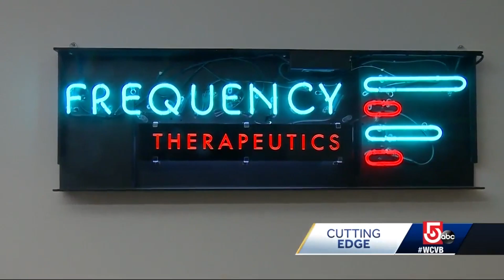Frequency Therapeutics Update on treatment to reverse hearing loss (March 1st, 2019)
You can find out more about volunteering for Phase 2 here.
goo.gl/CvFjMW

Frequency Therapeutics is a Massachusetts company hoping to reverse hearing loss using a cutting edge treatment. We first introduced you to the company almost two years ago as it was developing the drug "FX-322."

Humans are born with about 15,000 tiny hairs in each ear, which act like antennas to pick up sound.

Loud noises will kill them off and the human body just throws them away, never to be replaced.

Frequency Therapeutics developed a drug they say can convince nearby stem cells to regenerate the destroyed hair follicles.

If you can regrow the hair, the belief is you can restore your hearing.

"Really, the goal is to show we can do two things for humans: we can help people hear sound more loudly, and the second half of that is they can hear the sound more clearly," David Lucchino, the co-founder and CEO of Frequency Therapeutics said.

Phase one of the FDA process included injecting 24 patients with a gel during a five minute outpatient procedure last year.

"Phase 1 proved no safety issues and that's all that study was designed to do," Lucchino said.

Phase 2 will explore if the drug can be used in multiple doses.

If all goes well, Frequency Therapeutics plans on asking the FDA to fast track the drug, citing recent studies that link hearing loss to other diseases like depression and dementia.